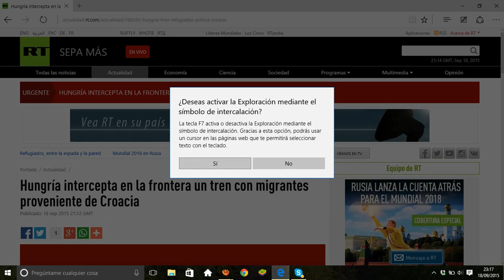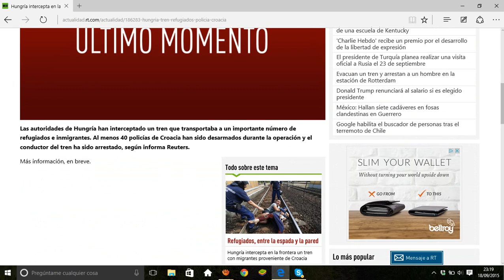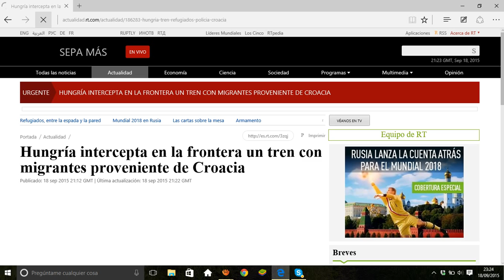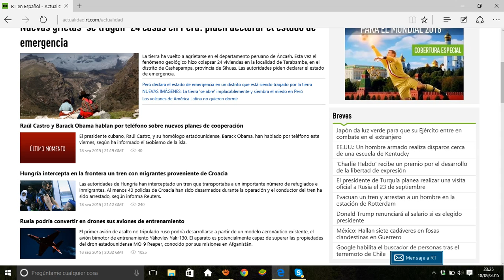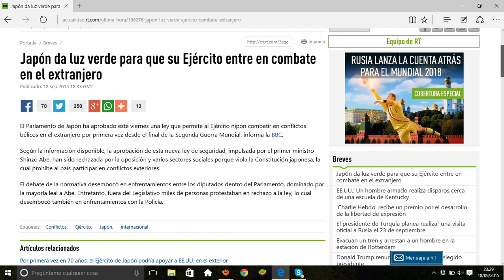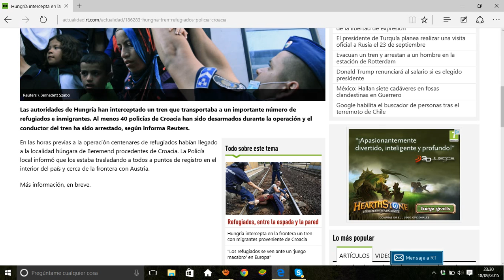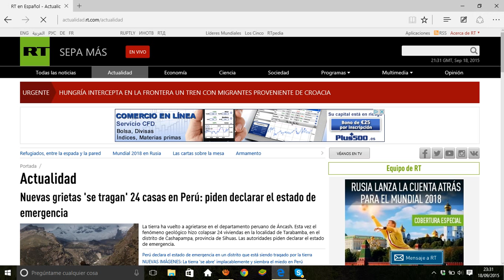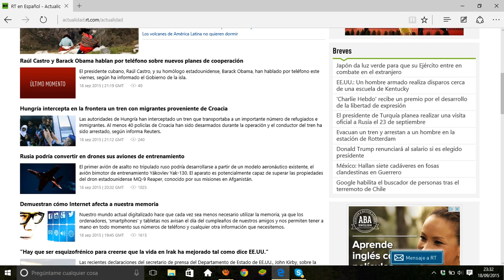/ULTIMA HORA/ /LA NOTICIA DEl DÍA/